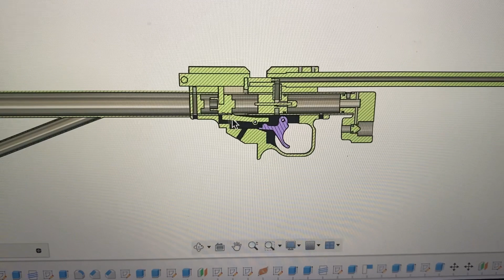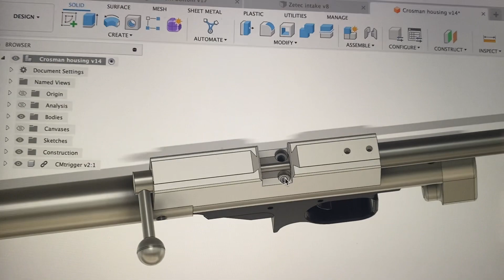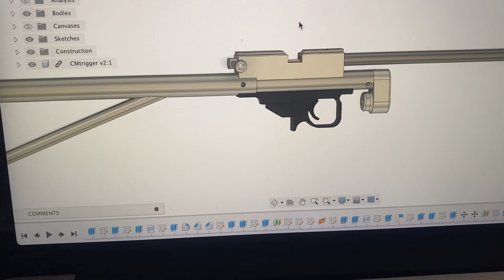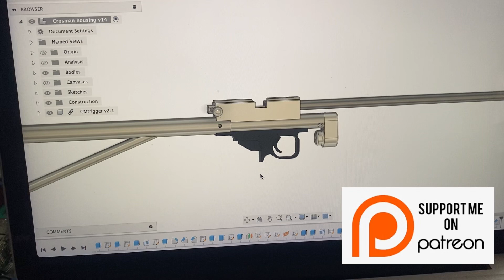My Diy PCP airgun desing!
Diy build PCP airgun design to make your own airgum.
Uses Crosman pistol parts or 3D printed trigger group.